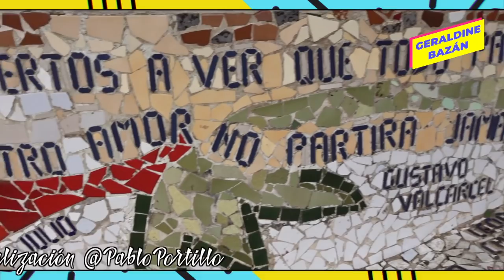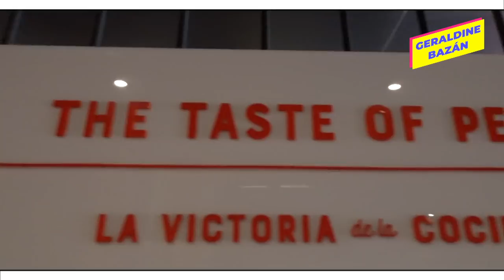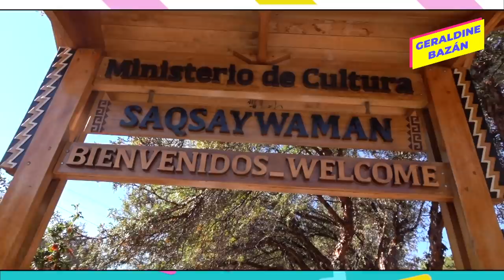AVENTURA INCA // Geraldine Bazán